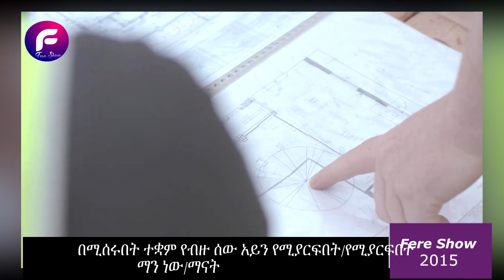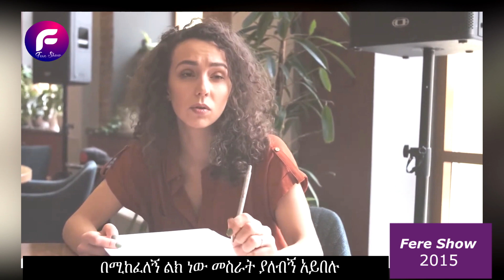Ethiopia - የወር ገቢዎን በእጥፍ ለመጨመር ይህንን ያድርጉ/ Motivational Video/Dawit dreams#Inspire Ethiopia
ይህ  የፍሬ ሾው ኦፊሻል የዩቲዩብ ቻናል ነው፡፡ በዚህ ቻናል ዜናዎችን፣  ወቅታዊና ማህበራዊ  መረጃዎችን፣ የመዝናኛ ወሬዎችን፣ የታዋቂ ሰዎች የህይወት ልምድና  የጉዞ ማስታወሻዎችን፣ የጤናና ውበት ነክ መረጃዎችን፣ እንዲሁም  አስደናቂ መረጃዎችን በአንድ ቦታ ያገኛሉ፡፡
This is official You Tube Channel of Fere Show . On this channel, you’ll find News, Current and Social Affair Information, Entertainment Programs, Art and Travel Information, Public Figures Profile, Amazing Stories, Health and Beauty Information Videos I will uploaded.